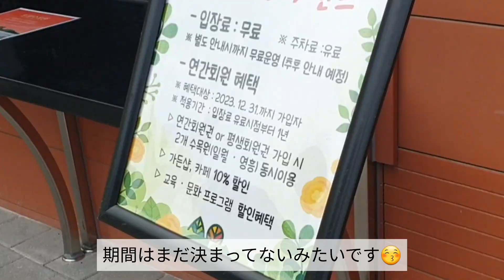【日韓夫婦】お洒落な樹木園に行った日！with不機嫌な子供たち😇